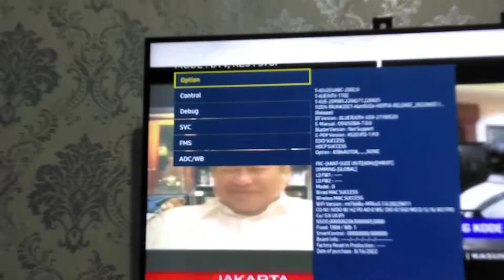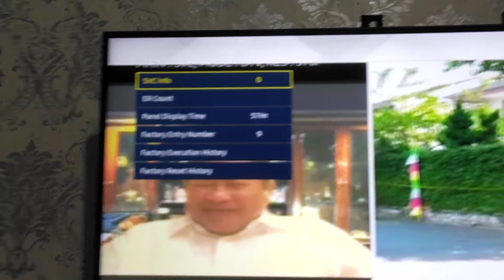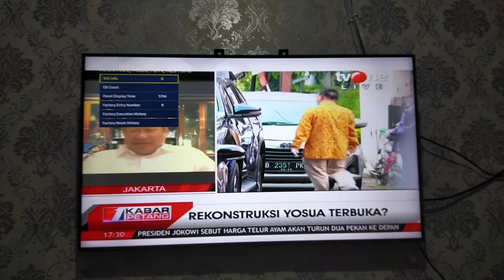cara cek lifetime tv samsung update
halo assalamualaium semua salam sejatera semoga selalu sehat dan banyak rejeki aaminn

Media Online( Channe konsultasi elektronik:tv mesin cuci lemari es dll)info elektronik masalah&solusinya

di video kali ini saya ingin membagikan cara cek
life time tv samsung atau usia tv selama di nayalakan atau di pakai secara otomatis akan terekam di dalam software  tv namun banyak yg tidak tau jika tv led bisa menyimpan masa hidup atau usia tv,cara ini sangat berfungsi jika kita akan membeli tv samsung bekas agar kita tau usia tv yang akan kita beli
gimana cara nya yuk..simak video berikut